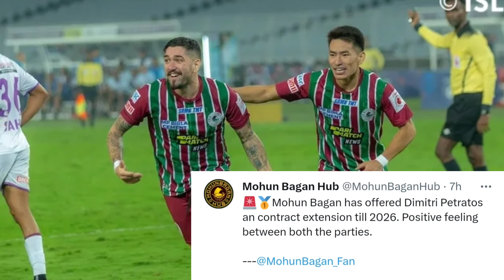🚨Dimitri Petratos কে নিয়ে এলো দারুন সুখবর 😍 আবারও মোহনবাগানে কেনো এলেন হাবাস 🤯 Mohun Bagan Transfer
ATKMB ALL PLAYERS NEWS

ISL-9 ATKMB NEWS

ATK MOHUNBAGAN NEWS

JASON CUMMINGS TO MOHUNBAGAN UPDATES

MBSG TRANSFER NEWS

MOHUNBAGAN SQUAD FOR 2023-24

Lopez Habas Back To Mohun Bagan As Technical Director

Mohun Bagan SG Offered Petratos For Contract Extension

Mohun Bagan News Update Today

Hugo Bumous & Jony kauko leaving Mohun Bagan

√ Photo Source - Google / ATKMB